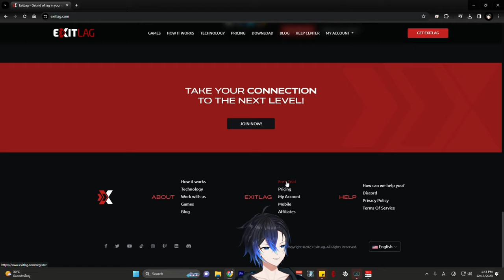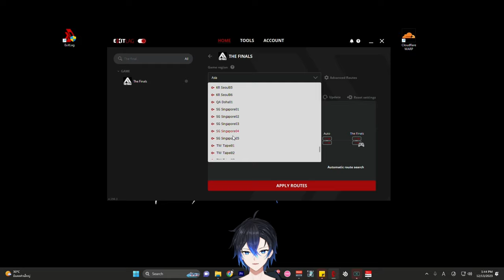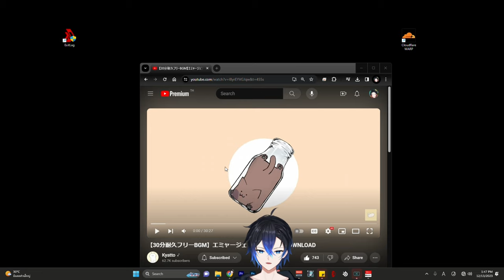The Finals วิธีแก้ปัญหา Lag หน่วง โดนดึงขา (สำหรับคนใช้ค่ายเน็ตแห่งความจริง)